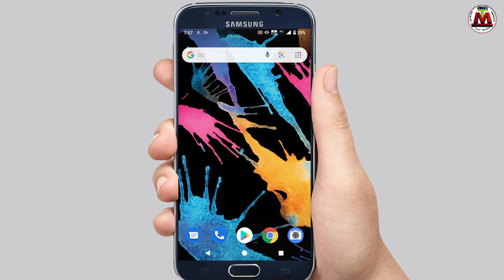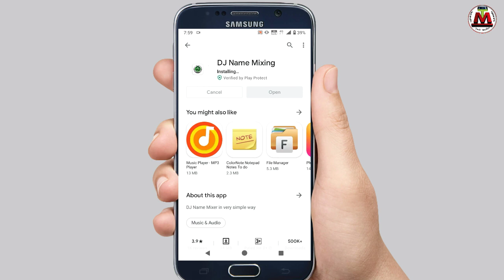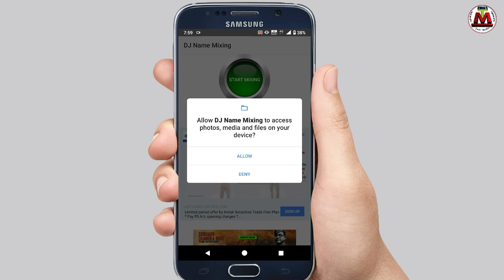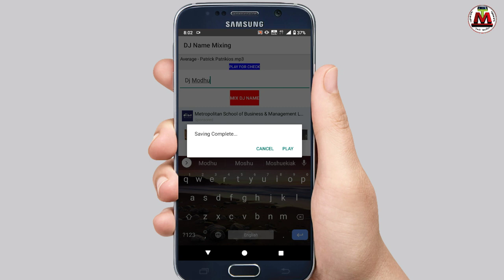নিজের নামের Dj গান তৈরি করুন make your own Dj name song on your Mobile Phone Bangla tech modhu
How to Make your Own Name Dj Remix Song by Tech Modhu YouTube channel Bangla Tutorial